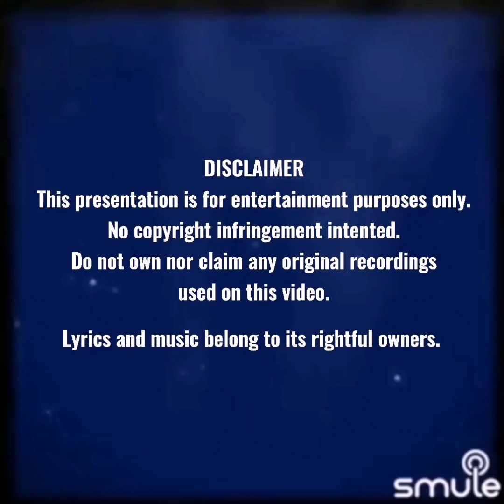MF Spotlight Presents : Terrence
Our featured artist this week is Terrence Peren from Orinda, California. He covers some great music of his favorite crooners, past and present..